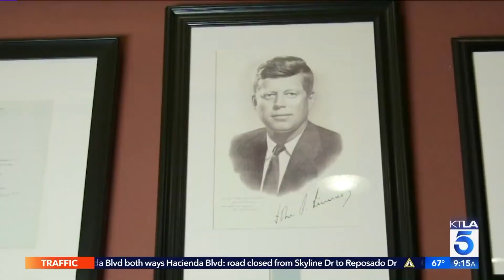Lisa Whelchel discusses surprising collections on her MeTV show “Collector's Call” (2019)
Interview from KTLA Morning News in Los Angeles.  Aired April 2019.